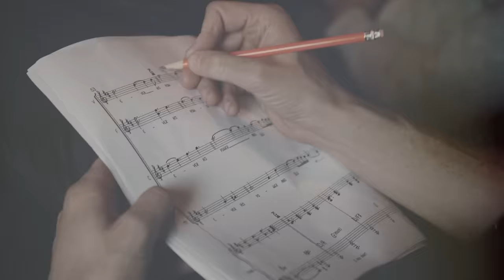Tyler Shaw - O Holy Night (Official Video) ft. The Tenors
LYRICS

PRE-CHORUS 1
A new and glorious more

VERSE 2
Oh chains shall he break for the slave is our brother

PRE-CHORUS 2
Sweet hymns of joy
In grateful chorus raise we
Let all within us

CHORUS 2
Christ is the Lord
Oh praise his name forever

POST CHORUS
Oh night divine
Oh night

Oh holy night, oh night divine